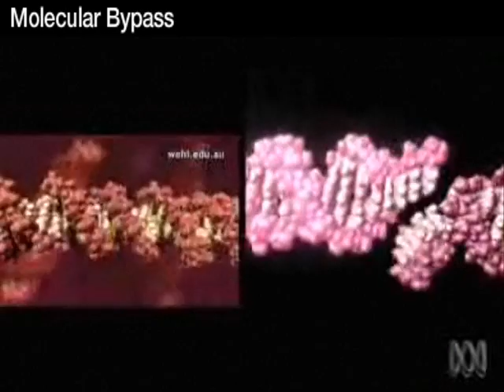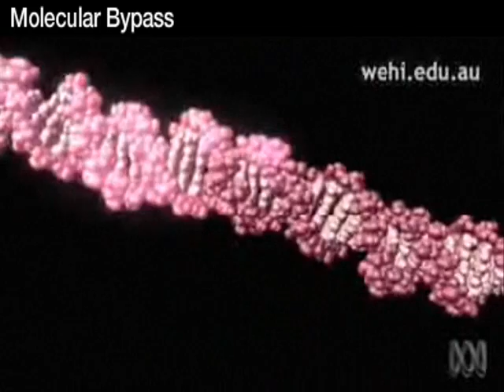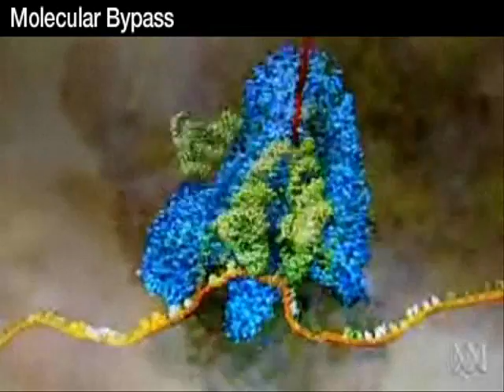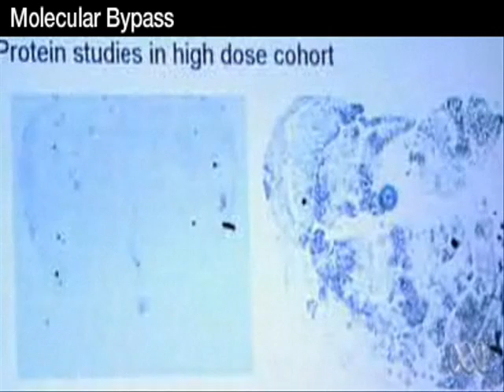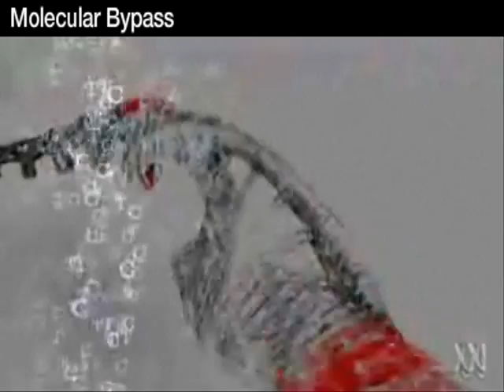Correção Molecular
Molecular Bypass